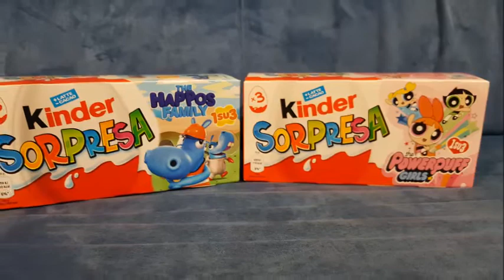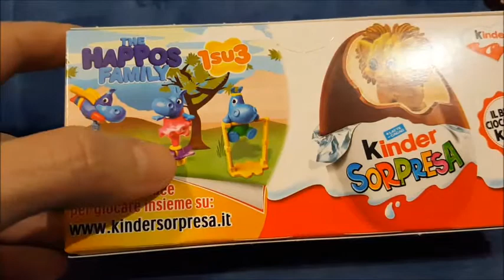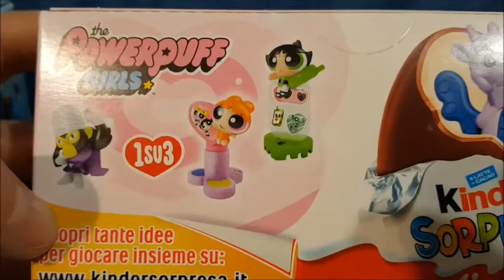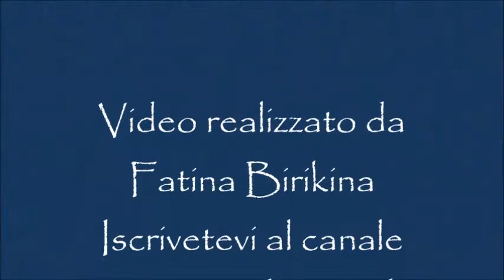Nuovi Ovetti Kinder Sorpresa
Nuovi Ovetti Kinder Sorpresa. Gennaio 2018. The Happos Family. The PowerPuffGirls. Bambini. Sorprese. Cioccolata al latte.